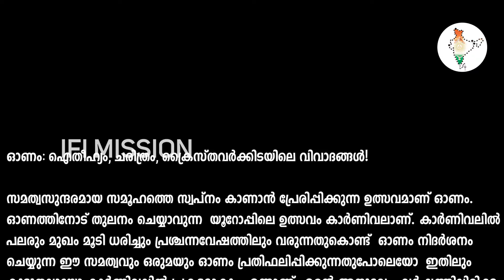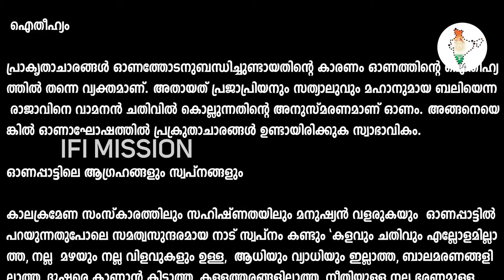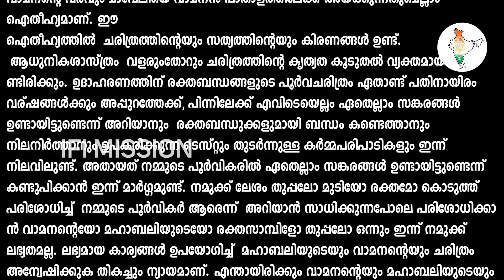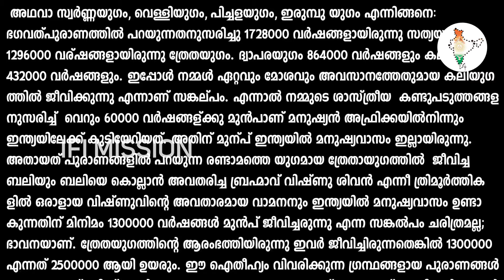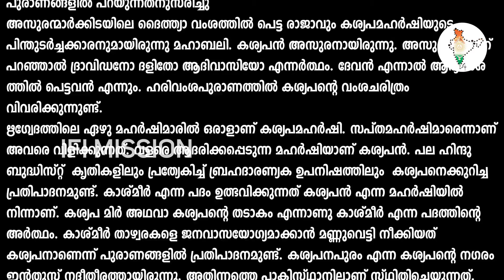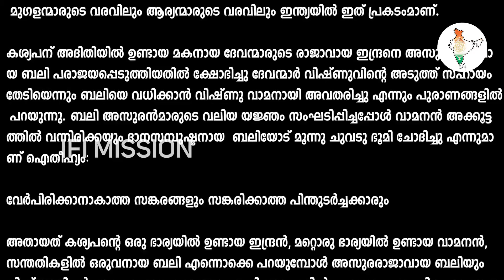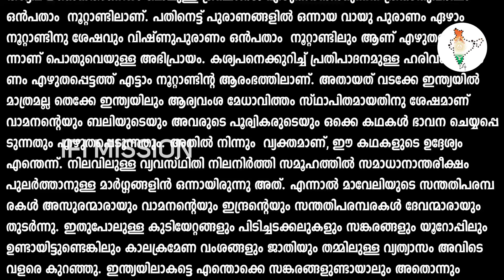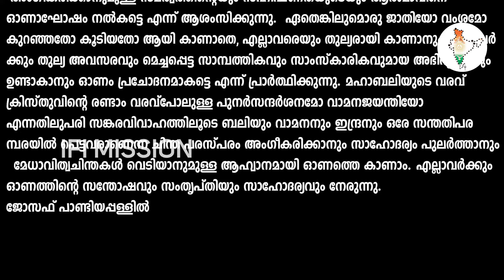ഓണമടുത്തു, ഓണത്തല്ലും തുടങ്ങി ക്രിസ്ത്യാനികൾക്കിടയിൽ!?റവ.ഡോ.ഫാ.ജോസഫ് പാണ്ടിയപ്പള്ളിൽ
ഓണമെടുത്തു, ഓണത്തല്ലും തുടങ്ങി ക്രിസ്ത്യാനികൾക്കിടയിൽ!
 ഉദയംപേരൂർ സൂനഹദോസിനെ കൂട്ടുപിടിച്ച് ചിലർ..
 ഇതാ ചരിത്രം കേൾക്ക് എന്നിട്ട് വിമർശിക്ക്..
" ഓണം ക്രൈസ്തവർക്ക് വിലക്കപ്പെട്ടതോ?
റവ.ഡോ.ഫാ.ജോസഫ് പാണ്ടിയപ്പള്ളിൽ